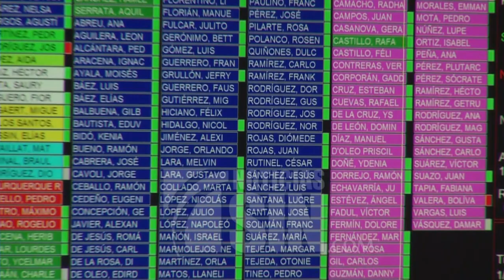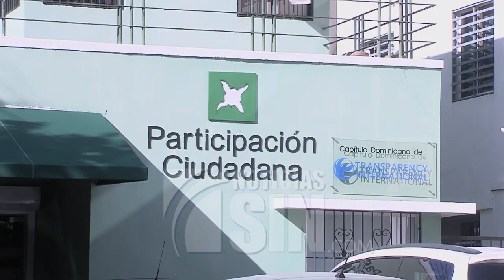Advierten que ley “mordaza” representa retroceso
Los colegios de Periodistas y de Abogados advirtieron este viernes que el proyecto de ley de protección a la intimidad, aprobado en el Senado, representa un peligroso “atentado” a la libertad de expresión y a la democracia.

Para ambos gremios, la pieza presentada por la senadora perremeísta Melania Salvador representa un retroceso a más de 100 años, ya que no es acorde ni con los derechos adquiridos en el último siglo ni con los tiempos de la era digital.

Para el presidente del Colegio Dominicano de Periodistas, en caso de que la Cámara de Diputados ratifique la pieza, el país se enfrenta a un desastre.